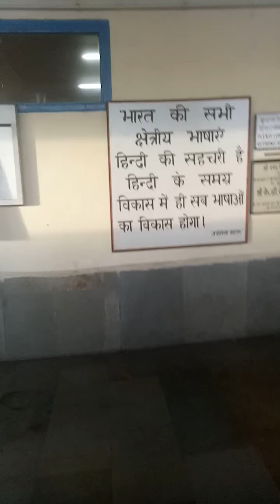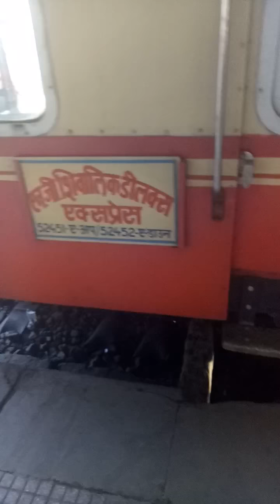Trip to shimla 2017 01 | sbnehra official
1. My Microphone
2. My DSLR Camera
3. My Tripod
4. My Studio Green Screen

WATCH IT, LIKE IT & SHARE IT and spread knowledge and Happiness! :-)